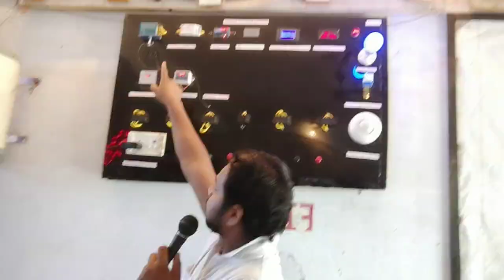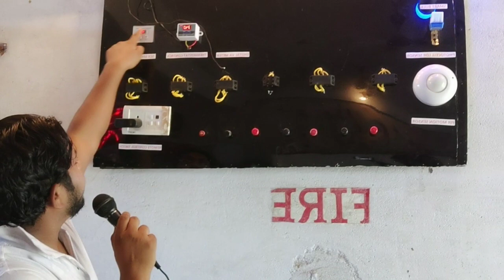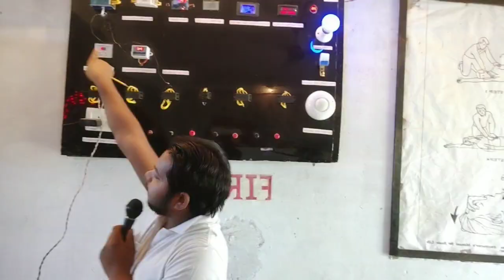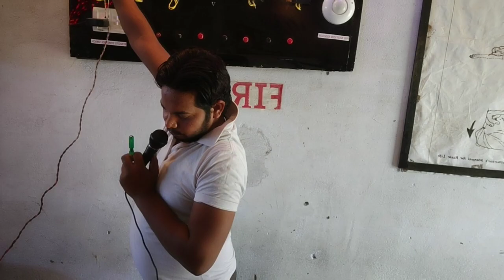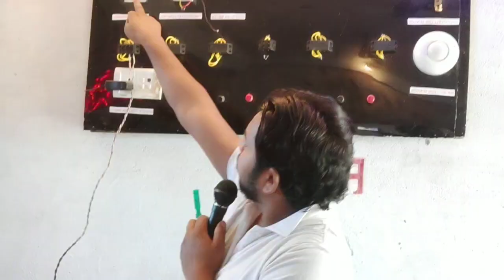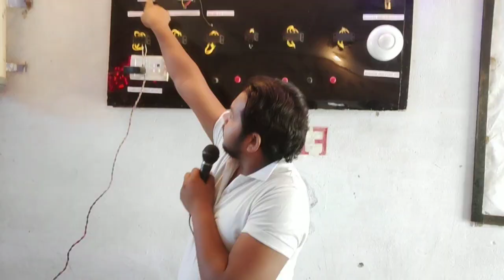SCR PRACTICAL BY BR SIR